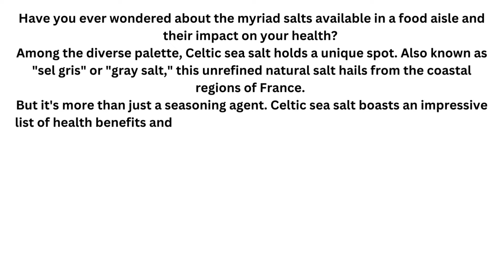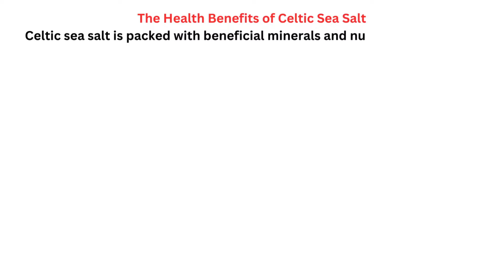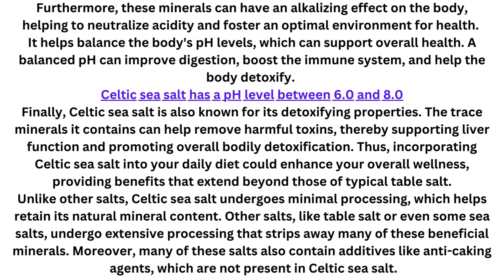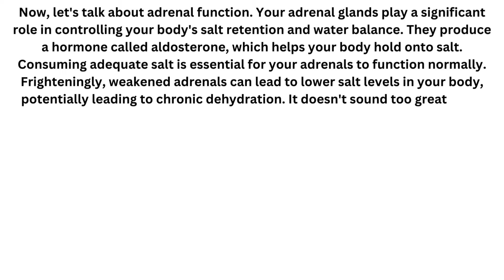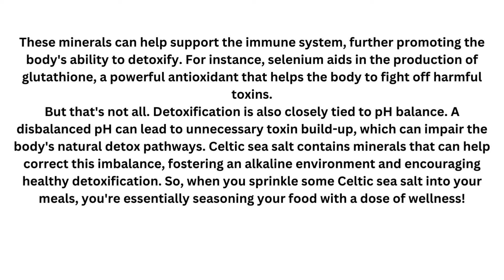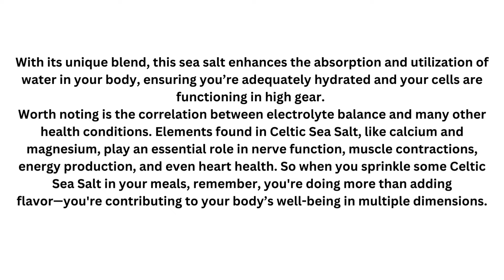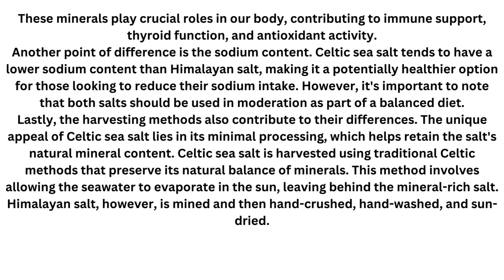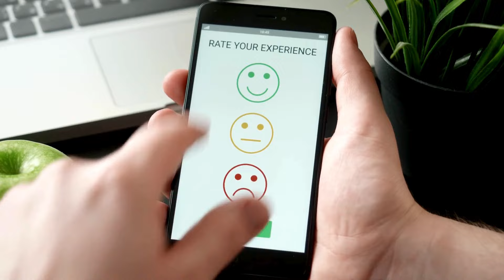Celtic Sea Salt | The Amazing Health Benefits Of Celtic Sea Salt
Understanding the Origins of Celtic Sea Salt
The Health Benefits of Celtic Sea Salt
The Unique Mineral Composition of Celtic Sea Salt
Is Celtic Sea salt beneficial for people with high blood pressure?
The Detoxifying Properties of Celtic Sea Salt
The Role of Celtic Sea Salt in Hydration and Electrolyte Balance
How does the mineral content of Celtic Sea salt compare to that of Himalayan salt?
Incorporating Celtic Sea Salt into Your Daily Diet

Translated titles: